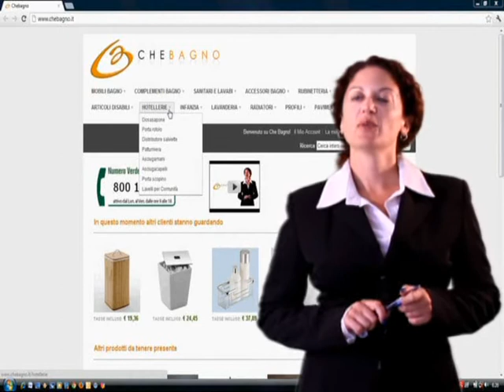Hotel Items - Chebagno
The Hotel Items category on the Chebagno e-commerce website, which specializes in online sales of products for the bathroom.

The Hotel Items category includes: Soap dispensers, Roll Holders, Wipe containers
wastebaskets, Towels, Hairdryers, Toilet Brushes, Utility sinks.